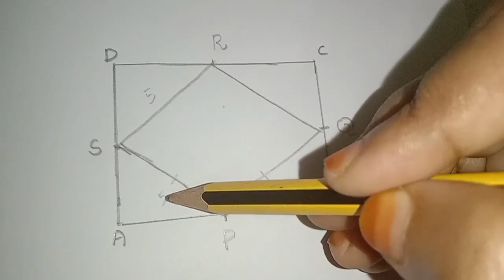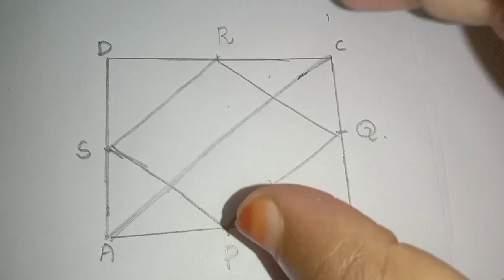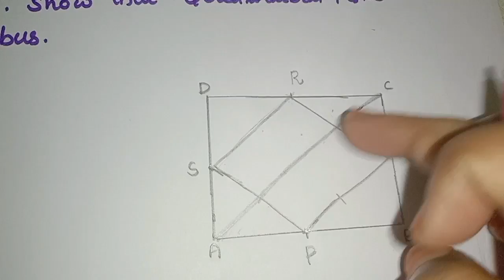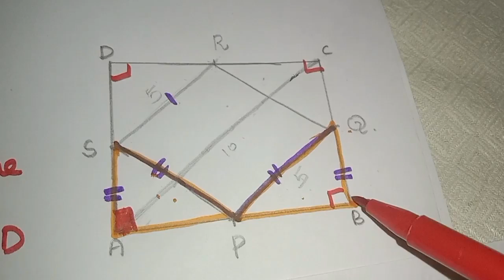Chapter 8 quadrilaterals Ex:8.2 q:3 CBSE maths class 9 in Malayalam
Join @FaneMathsclassesFMC

solution of Ex:8.2 q:3 explained in Malayalam